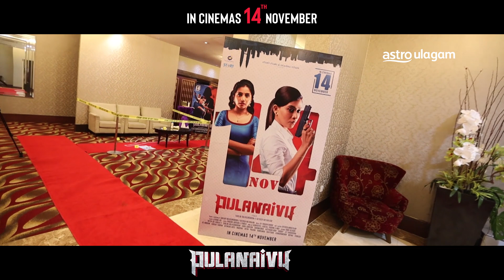Kadhal Enghe Song |Pulanaivu|Kumeresh|Shalini Balasundaram|Audio Launch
Pulanaivu in cinemas 14th November. A film by Shalini Balasundaram & Sathish Natarajan.